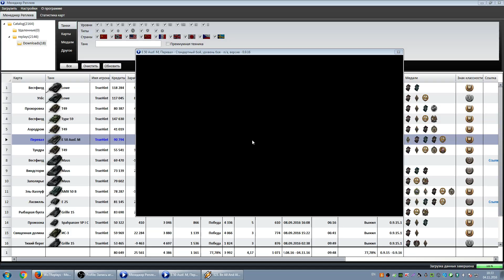E 50 Ausf. M — Супер агрессивный бой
E 50 Ausf.  M — Супер агрессивный бой. Хватит охранять кусты и камни, настало время ворваться и зарашить по центру на мощном немецком танке Е 50 Аусф М в игре Мир танков. Бодрое танковое рубилово каким оно должно быть.